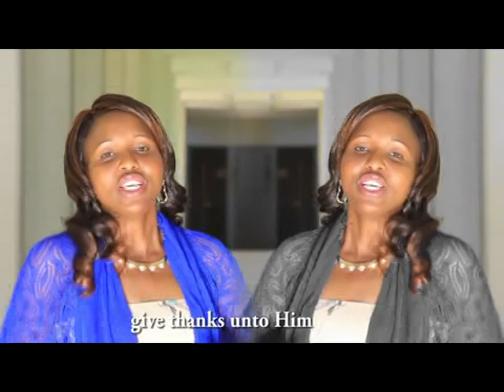Faith Mulei - Vangula Methoi